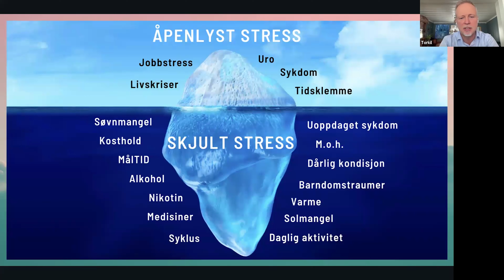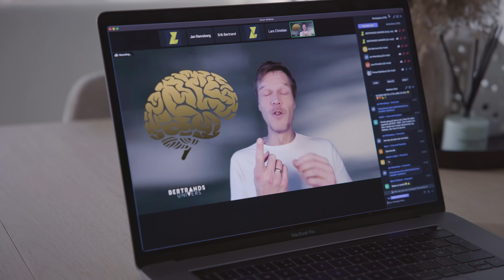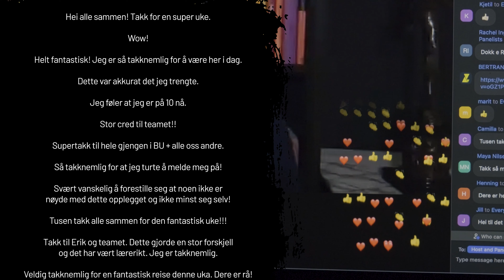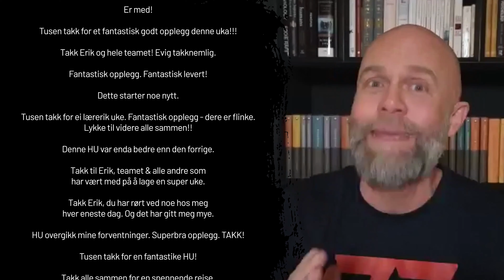En brøkdel av hva som skjedde i HELVETESUKA #002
Dette er en BRØKDEL av hva som skjedde under Helvetesuka #002.
Opplevelsen, følelsen, gleden, optimismen... folk var i ekstase!

"Hadde ikke fantasi til å skjønne hvor bra dette opplegget er!"
Neste gjennomføring er 28.10. – 03.11.24... BLI MED.

– Takk for at du ser på!

Jeg er utdannet siviløkonom, befal og fallskjermjeger.

Høsten 2021 gikk jeg selv for et stort personlig mål. Fra iskanten av Antarktis gikk jeg 60 dager – helt alene – 1360 km inn til sydpolpunktet. Jeg ønsker å være til inspirasjon for andre. Jeg mener det er viktig å finne sine mål og drømmer, og tørre å gå for dem! Du må selv definere hva som er dine mål, og hvis du ikke vet kan jeg kanskje inspirere deg til å finne dem. Endring er mulig!

Det mener jeg gjør meg bedre til å lære bort.

Selv søker jeg mot det ekstreme og det kontrastfylte for å leve sterkt. Jeg har gjort mine feil, hatt mine nedturer, men det handler om å lære å reise seg igjen. Jeg har lært av andre hele livet, men bruker så absolutt også egne erfaringer i mitt virke som mentaltrener.

Jeg har brukt mesteparten av mitt voksne liv på å forstå hvordan man kan bruke tankene til å bli en bedre utgave av seg selv. Ved å gjøre små endringer kan det få store konsekvenser for resten av ditt liv.

Bøkene Bli Best, Helvetesuka, NÅ og Mental Rehab har solgt over 600.000 eksemplarer i inn- og utland.